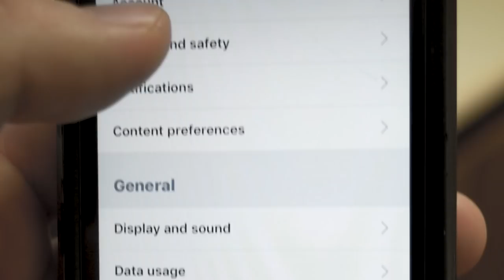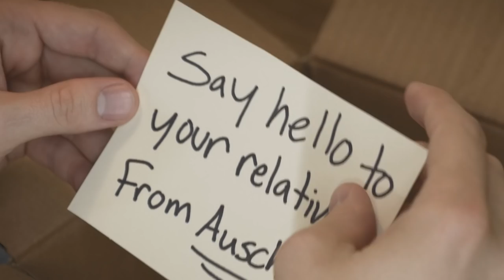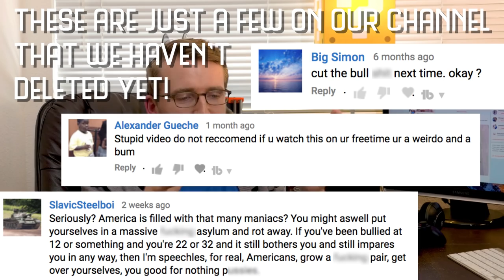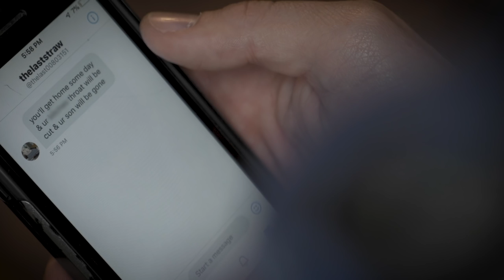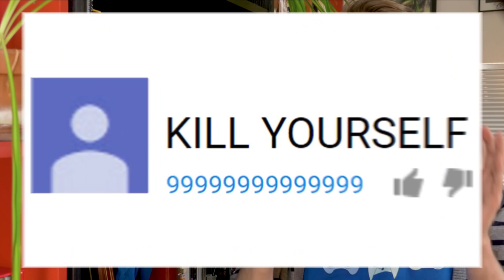How the internet turns us into trolls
CONTENT WARNING! There are threatening anti-semetic themes and violent language throughout this video. Proceed with caution.

We may have all engaged in some sort of unpleasant behavior thanks to the internet. But what makes someone want to troll the families of dead children or celebrities or vulnerable people? What is the psychology of trolls? How does anonymity online contribute to this kind of behavior? We follow the story of one man who was trolled and explore the psychological evidence behind trolling behavior.

Big thanks to Knowing Better, too, for proofreading the script. It was very helpful!

Ryan M. Shaver
Carrie McKenzie
Corvi

You three are the best! You’re like fitting the last piece of a jigsaw puzzle.

And thanks to our other supportive Patrons, including:
Gary
Rick Harold
Mary Smith
Jareth Arnold
Linda L Schubert
Ayan Doss
Raymond Chin
Ktb
City Beautiful
Up and Atom
Memming Park
Alex Dainis
Susan Jones
Eric Earley
Dr. Ali Mattu
Linh Vandermar
Stephen Smith
Noah McCann
Marcel Ward
Ilsa Jerome

***Credits***